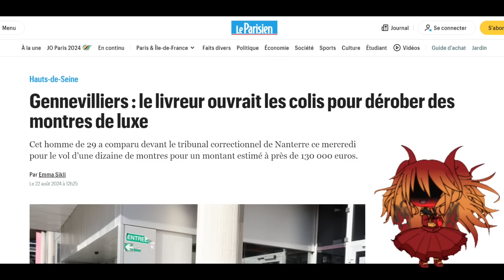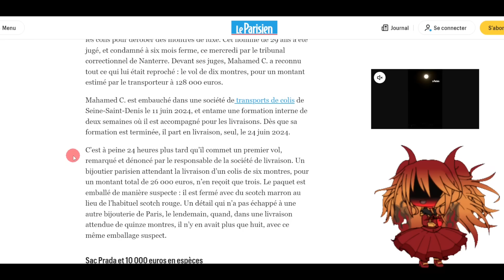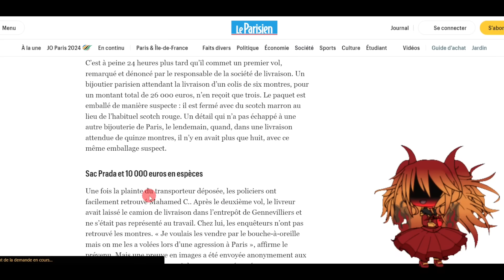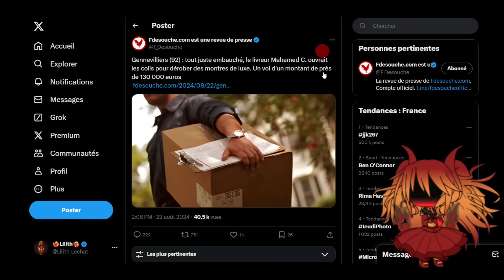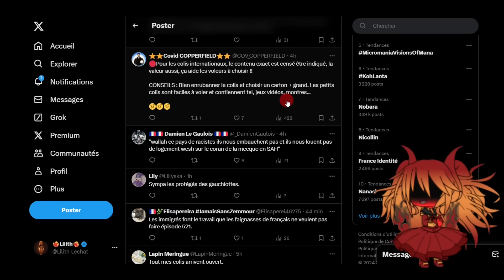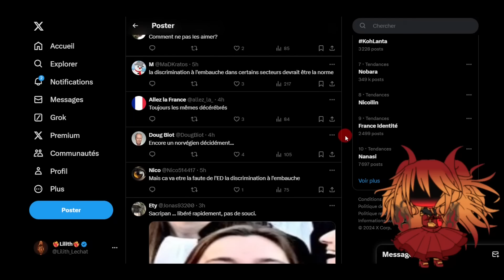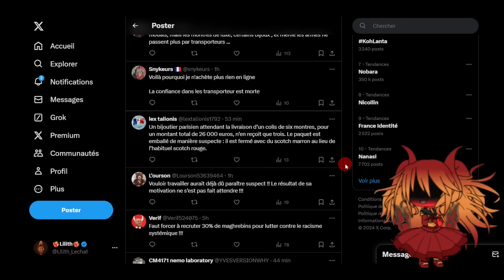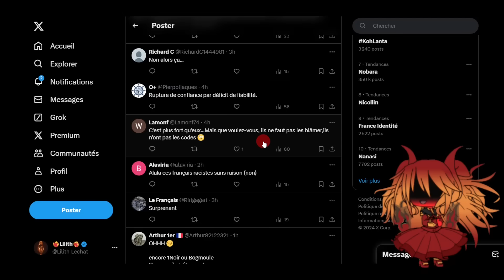Ce livreur à peine embauché vol des colis